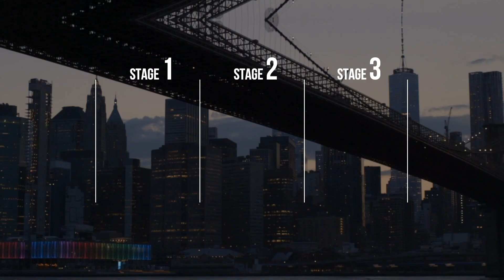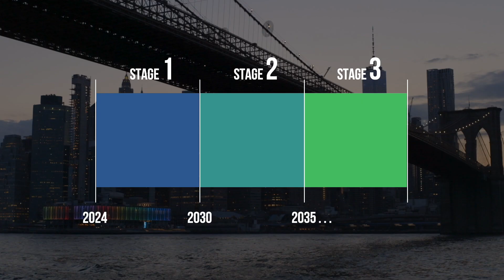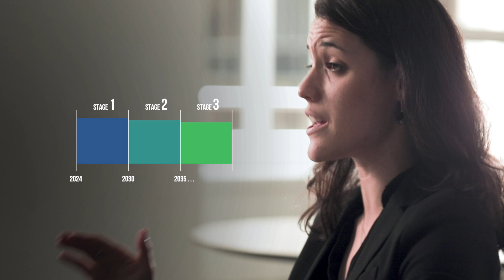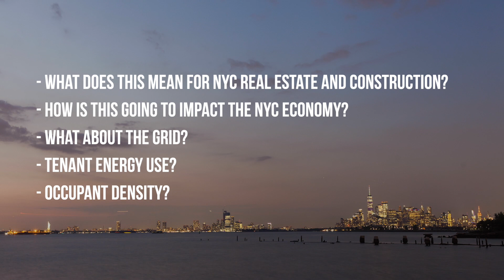What Is Local Law 97-2019?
JB&B is pleased to kick off an ongoing series of informational videos with this presentation by Molly Dee, Head of Deep Carbon Reduction, on Local Law 97, its challenges and, ultimately, its benefits.